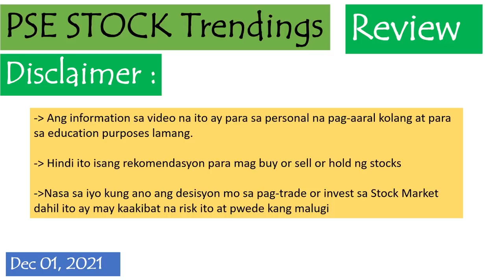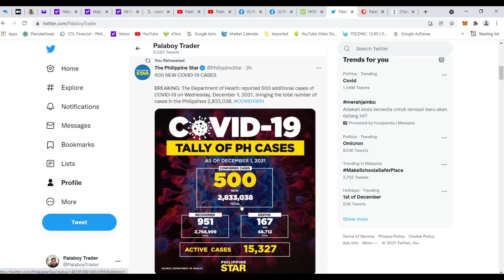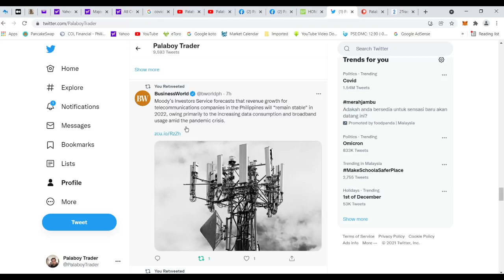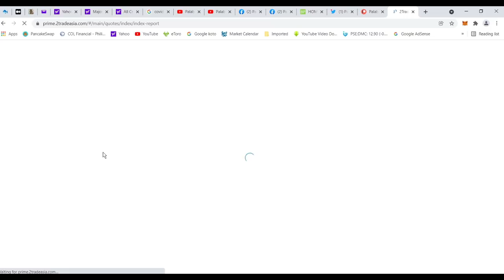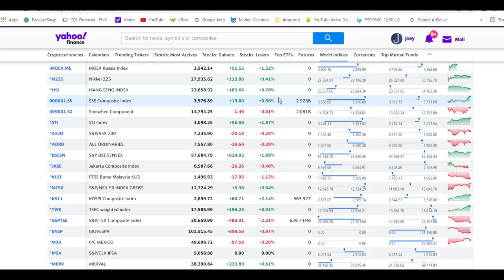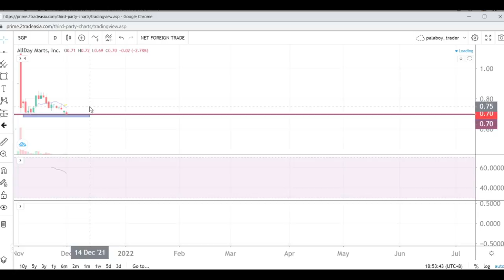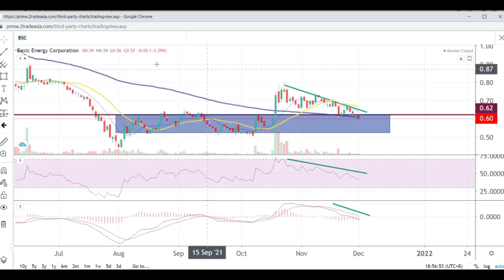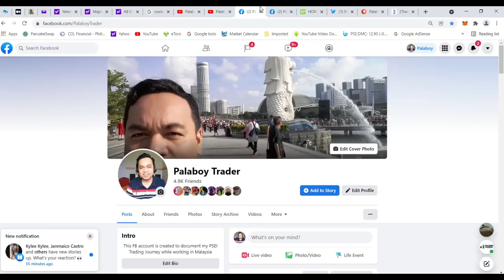PSE Stock Trendings Review: Dec 01, 2021